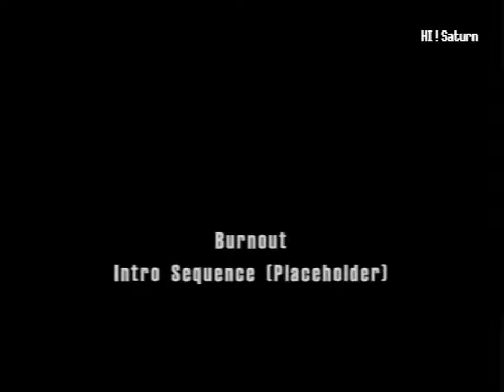Burnout Prototype PS2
Sept 12 , 2001 no commentary
-Some cars are differents.
-Main menu HUD is different.
-Track light are buggy on USA
-Some Textures bugs.
-Getting Burnout way is some time missing . (Near miss)
- Bus Handling is buggy

Select+start at start menu unlock everything.

0:00 Menu
2:26 Cars
3:28 Tracks
4:05 River City Night
7:06 InterState Sunset
10:20 Survival mode
15:10 Europe Marathon
17:40 Harbour Town Twilight
21:30 Europe Marathon
27:20 Downtown Night